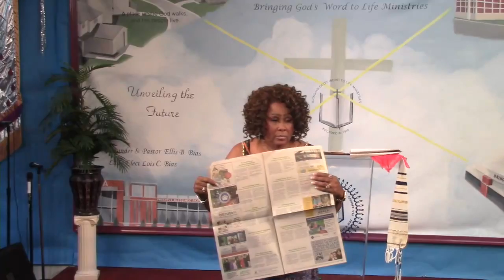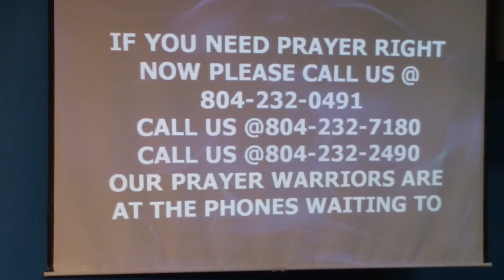Thursday Night Bible Study 8.30.18